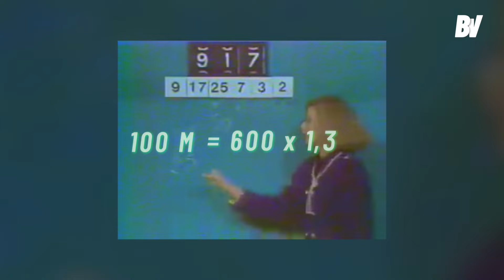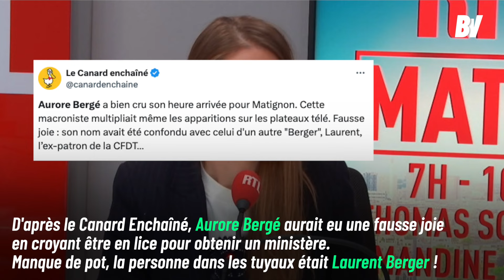Sébastien Delogu, le député ingénieur ! | Mieux vaut en rire #190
Cette semaine, Bardella remballe Quotidien, Raphaël Arnault patauge entre féminisme et islamisme et Deloglu sèche l'école !

Retrouvez chaque vendredi le meilleur des perles politiques de la semaine !